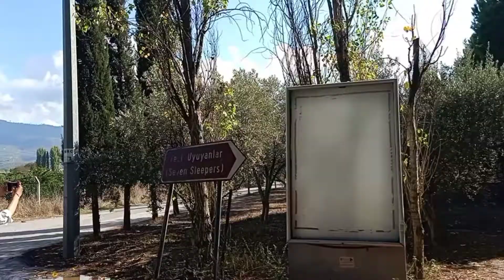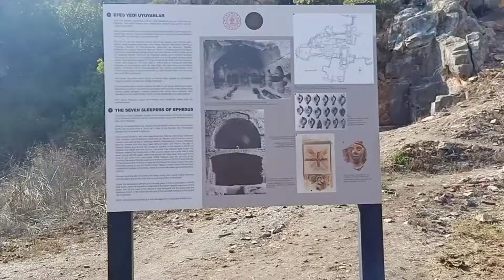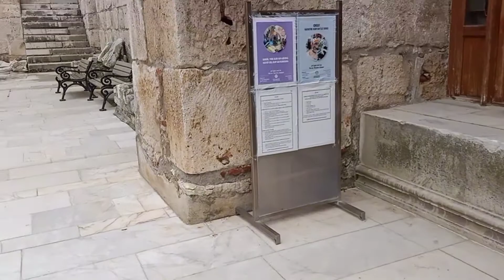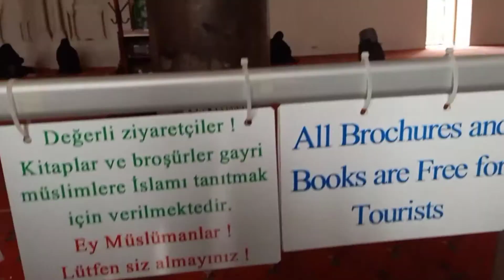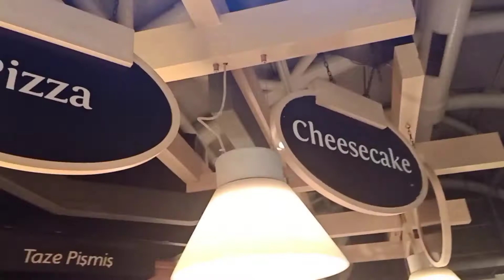Izmir,Turkey🇹🇷🖤|| Izmir Earthquake😱 And Tour❤️|| Part#02🖤turkey